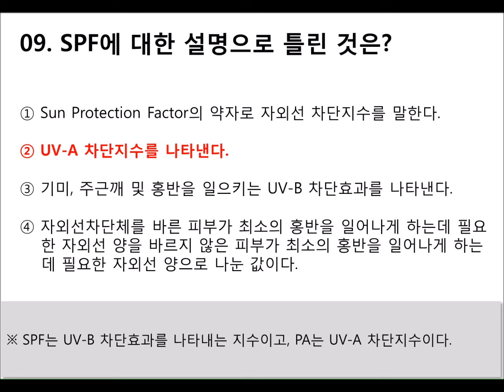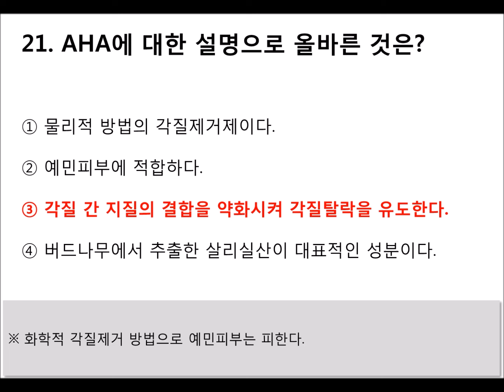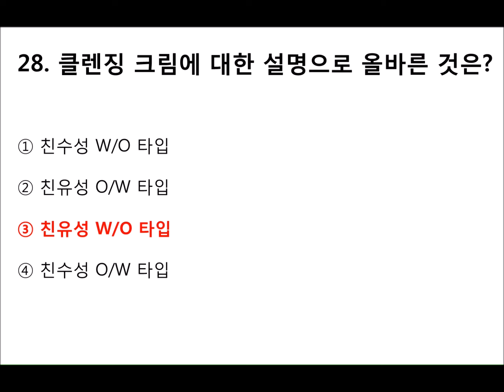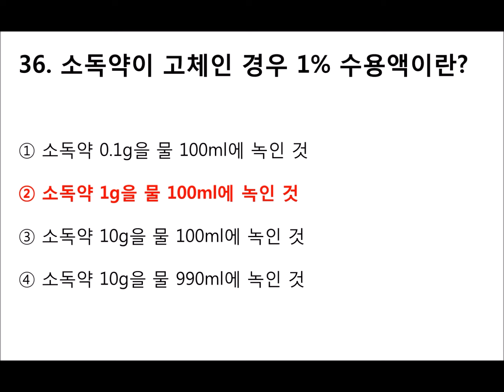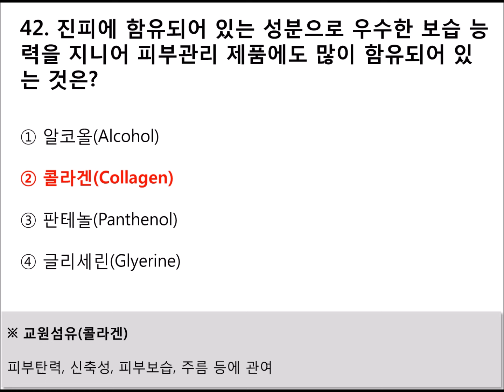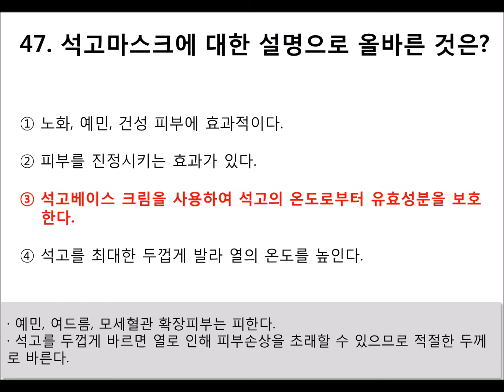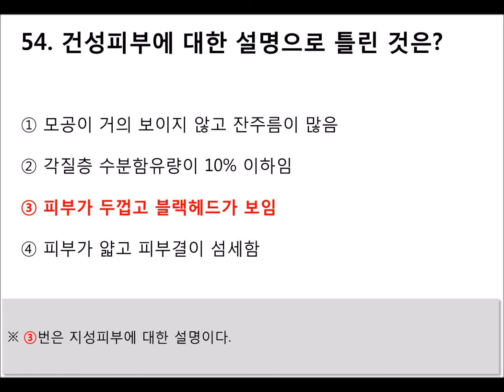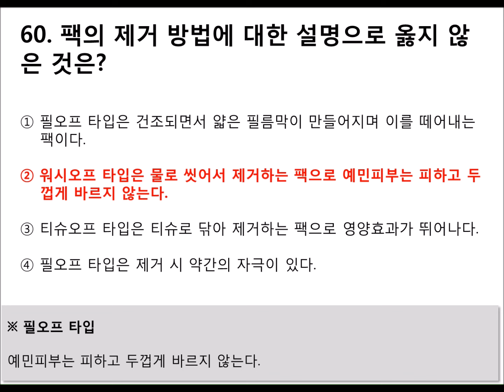[12편]2024~2025년 최신판 피부미용사 필기시험 기출문제 및 예상문제